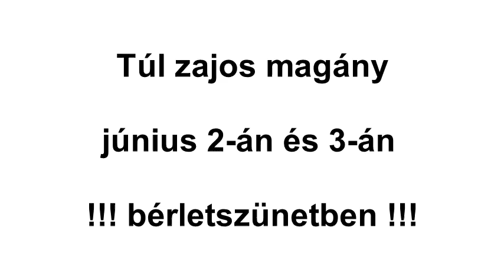Túl zajos magány bérletszünetben a Móricz Zsigmond Színházban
A 2016-os POSzT versenyprogramban is résztvevő előadás június 2-án és 3-án bérletszünetben a Móricz Zsigmond Színház nagyszínpadán!